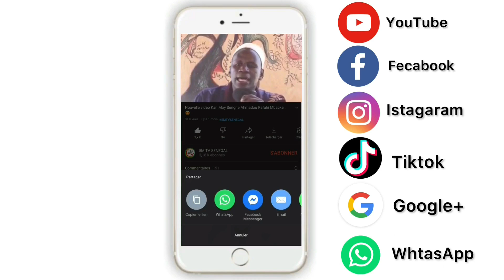Thiey Adina Kou Wax Deugg Baanga Tégoo Si Younu Deugg Niou Sakal La Pékhé Kouthia gana Gueye…